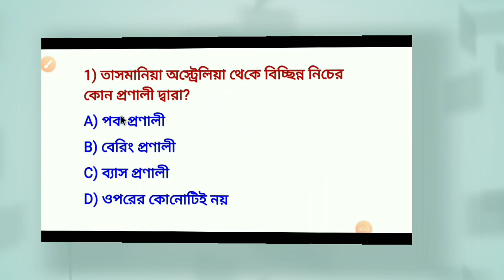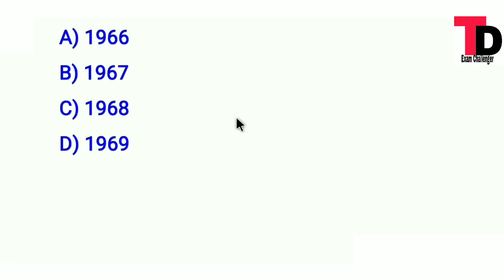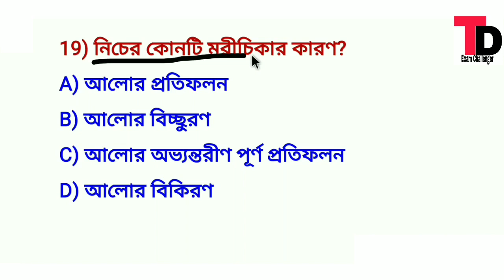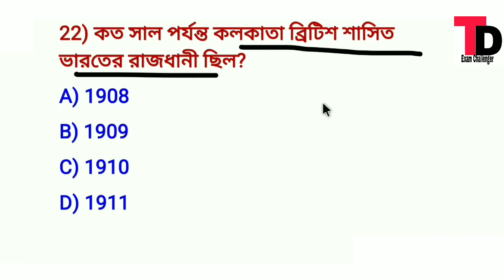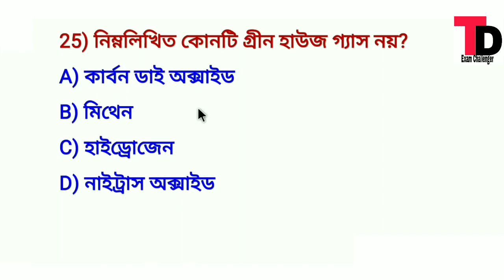Mock Test Class 43 || Excise police Rail Ssc Psc Exam Important 25 Question Mock Test Class